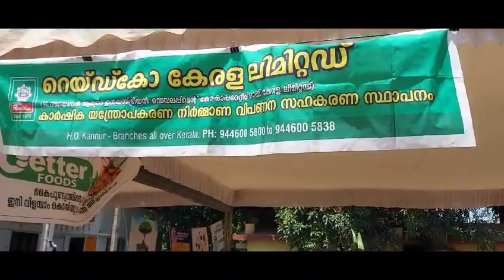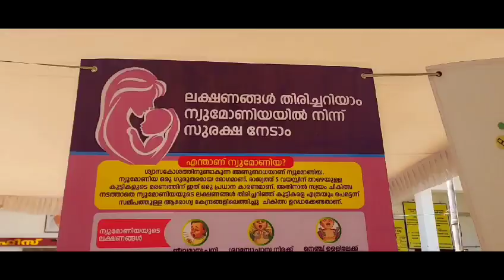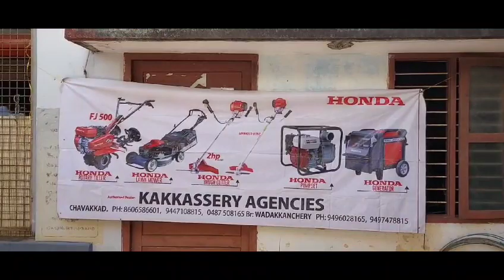ചിങ്ങം 1 കർഷക ദിനം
ചിങ്ങം ഒന്ന് കർഷക ദിനം / Ellavally grampanchayat